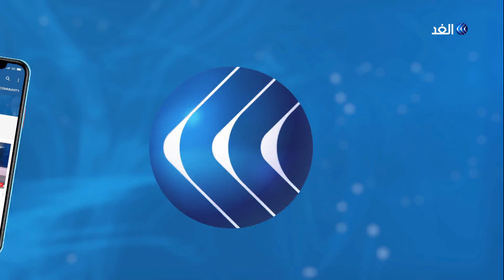محلل روسي: نقص التنسيق بين اللاعبين الرئيسين في سوريا وراء تأخر تطهير الباغوز من داعش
قال قائد عسكري أمريكي إن انتهاء المعركة ضد تنظيم داعش لا يزال أمرا بعيدا ووصف مسلحي التنظيم الذين يخرجون من الباغوز شرق سوريا بأنهم متطرفون وغير تائبين.
من جهتها أعلنت قوات سوريا الديمقراطية أنها تأمل في أن تستكمل اليوم إجلاء المدنيين الراغبين في مغادرة آخر جيب لتنظيم داعش في بلدة الباغوز شرقي سوريا قبل بدء الهجوم النهائي.